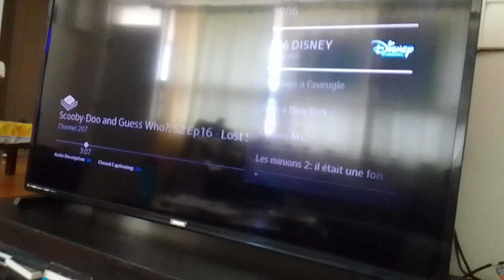darkodron darkundrun kanooda bleezy bites venamus & venabot & hits them with it's butts supernoobs